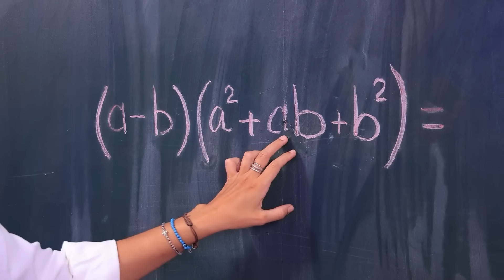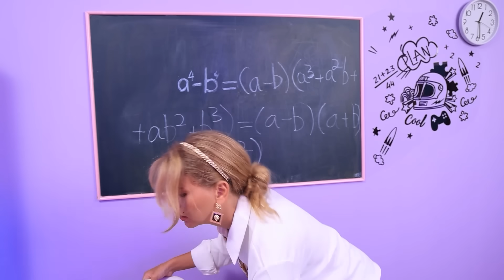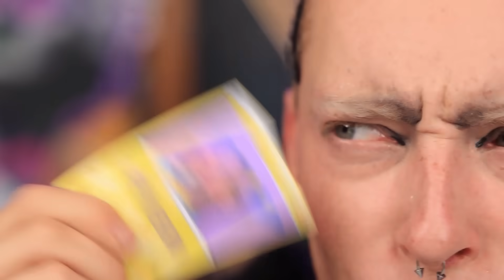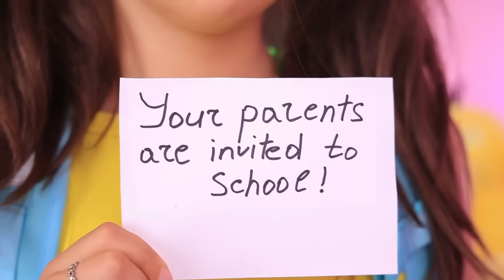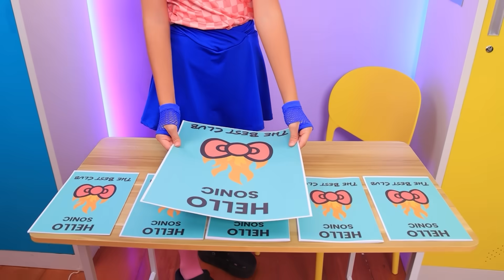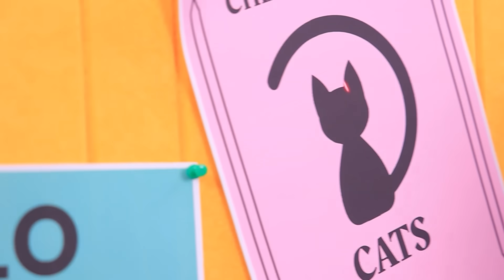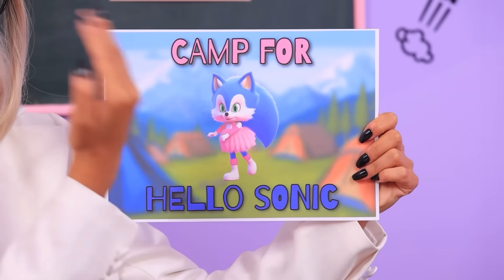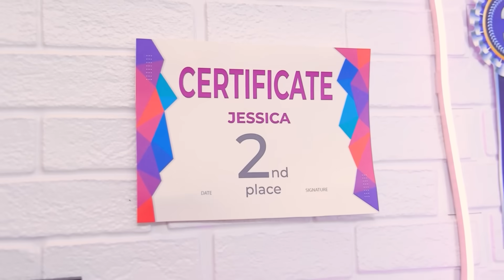¡Pikachu y Sonic del Nacimiento a la Muerte! ¡Pokémon en la Vida Real!